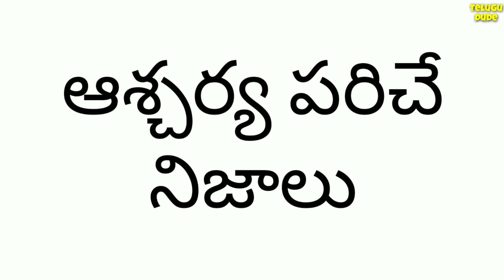Top 10 amazing facts you don't know | మీకు ఆశ్చర్య పరిచే 10 నిజాలు | TAF Ep:02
Hello friends..!!
In this I'm going to tell you the top 10 amazing facts you don't know about.

మిమ్మల్ని ఆశ్చర్య పరిచే 10 నిజాలు.
ఈ వీడియో ను like చేయండి,share చేయండి.

Hi,this is your beloved Telugu Dude and I'm very happy to share Amazing facts with you.